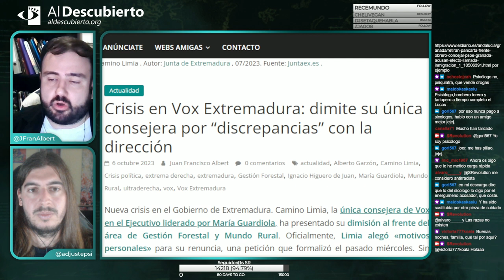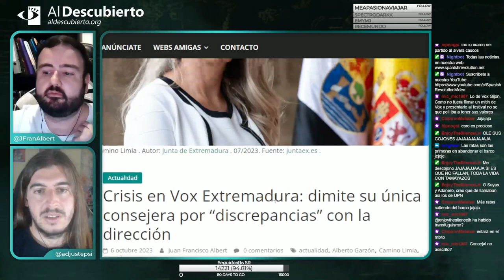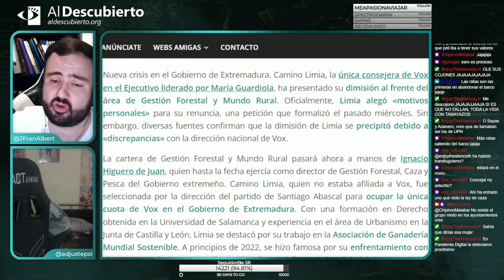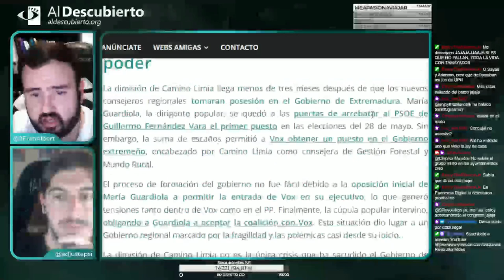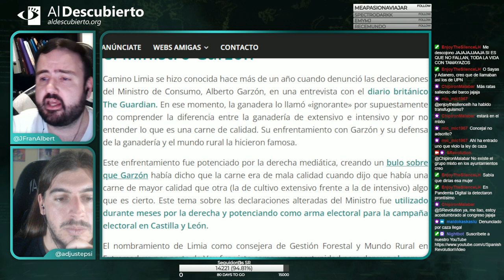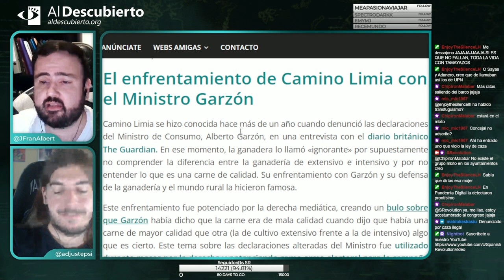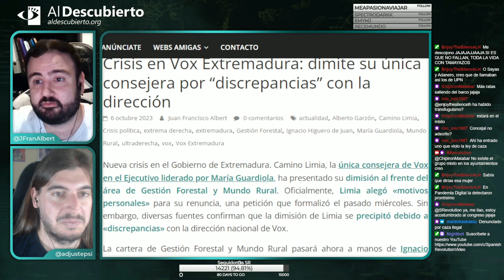CRISIS EN VOX EXTREMADURA: DIMITE SU ÚNICA CONSEJERA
- Imagen: Camino Limia . Autor: Junta de Extremadura , 07/2023. Fuente: Juntaex.es